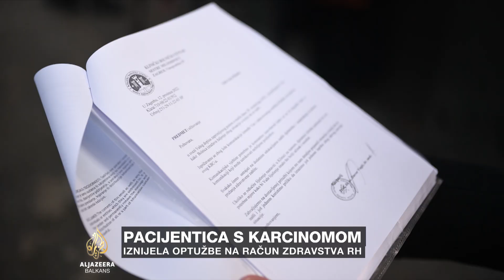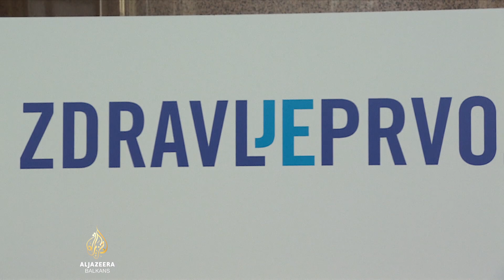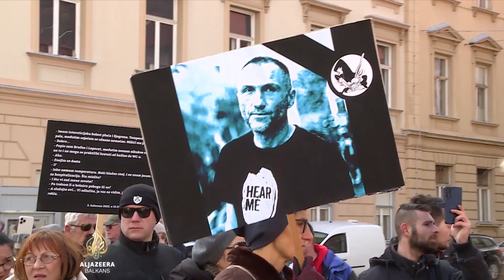Pacijentica s karcinomom iznijela optužbe na račun zdravstva u Hrvatskoj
Zagrepčanka Lina Budak još jedna je u nizu pacijenata u Hrvatskoj koji su putem medija odlučili da se požale na postupanja u zdravstvu. Pozvala je Državno tužilaštvo i etičke komisije da se pozabave njenim slučajem jer je, kako tvrdi, sedam mjeseci čekala onkološki nalaz. Tvrdi da se u njenom slučaju desio niz propusta u dijagnosticiranju karcinoma. Tvrdi i da su odgovornost za zakašnjele reakcije, odgovorni ljekari pokušali da prebace za nju kao pacijenta.